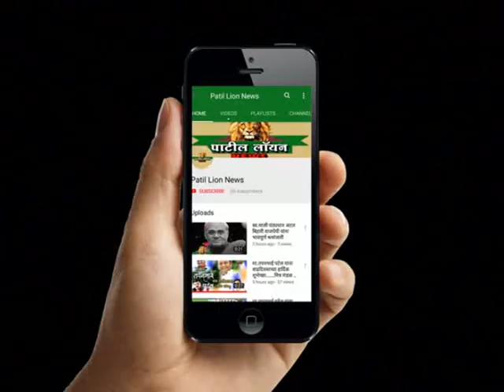धुळे : महानगर पालिकेवर महापौर पदी भाजपचे चंद्रकांत सोनार विराजमान